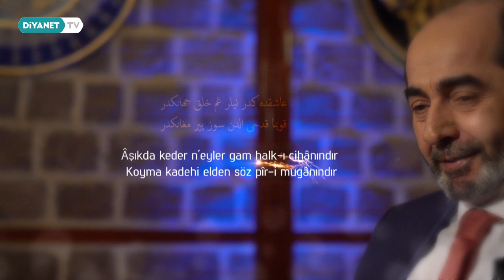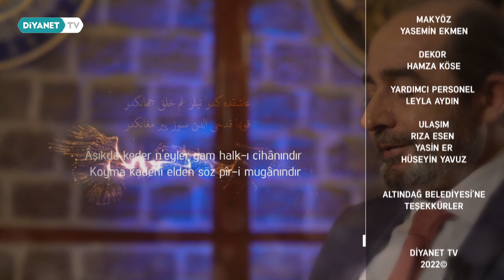Edep ve Haya - Edebi 18. Bölüm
“Sûya versün bağban gülzârı zahmet çekmesün
Bir gül âçılmaz yüzün tek verse bin gülzâre su”